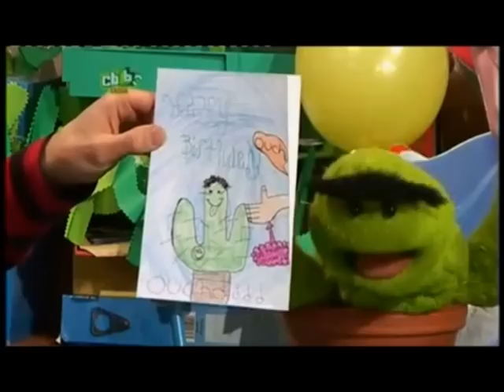Oucho the Cactus, CBBC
Warrick Brownlow-Pike perforing Oucho
live on the CBBC Channel